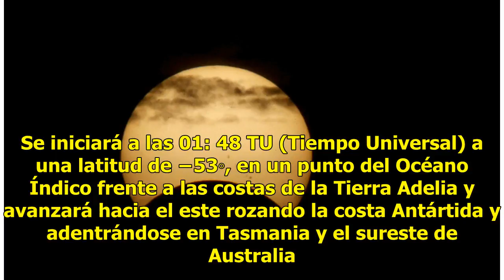Asombroso eclipse parcial de Sol ocurrirá mañana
Un singular espectáculo sucederá en el firmamento este próximo 13 de julio con el eclipse parcial de Sol que ocurrirá, y se podrá observar favorablemente en las costas del sur de Australia y el Norte de Antártida. El eclipse solar parcial se dará cuando la Luna cubra el Sol y proyecte su sombre sobr...